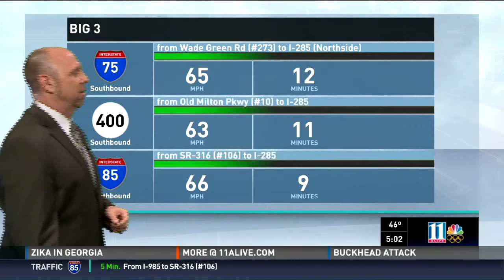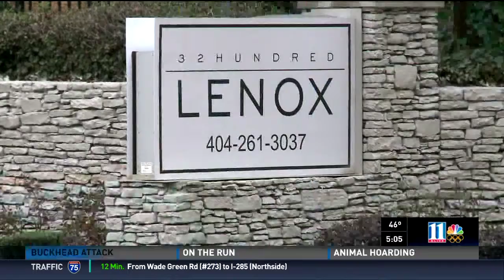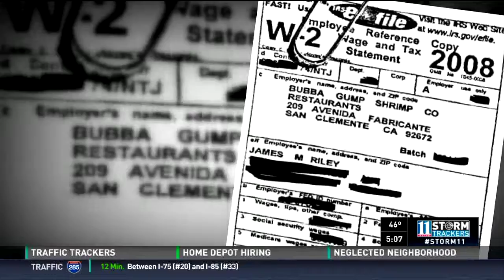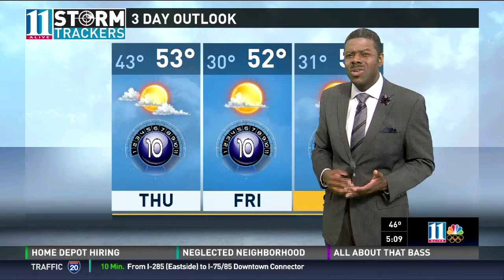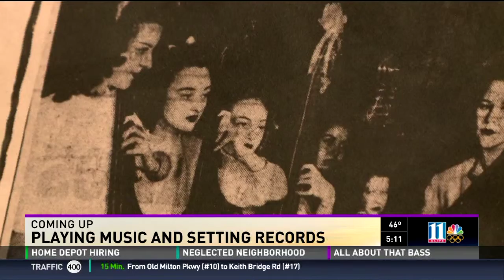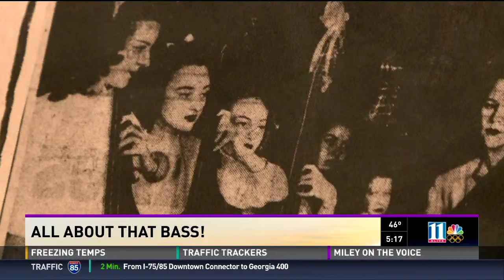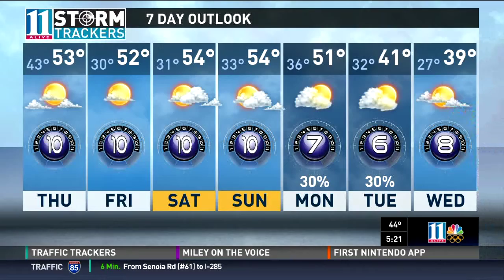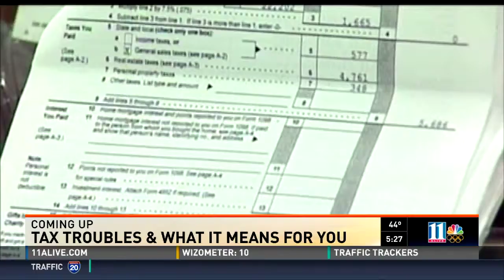Americo Capodagli Producer Demo